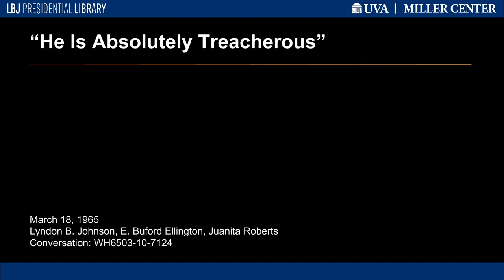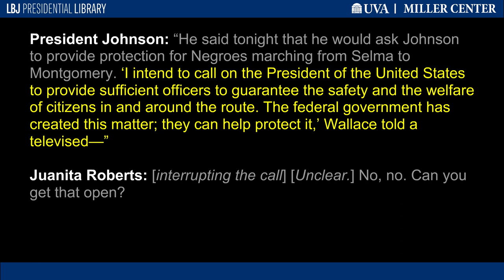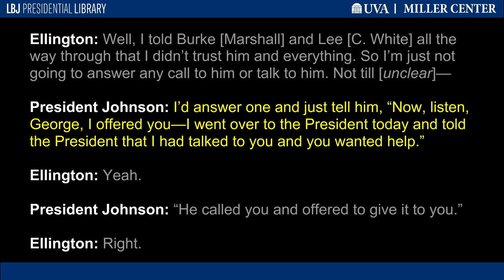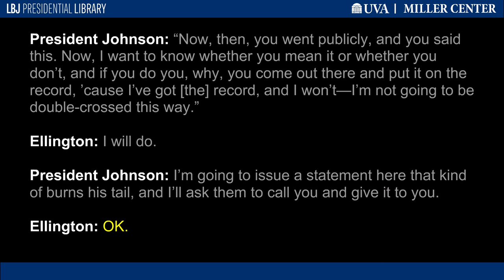"He Is Absolutely Treacherous"